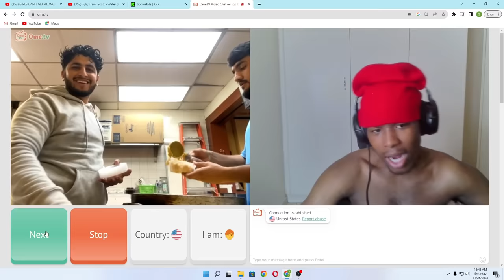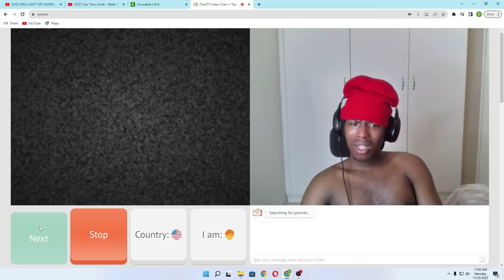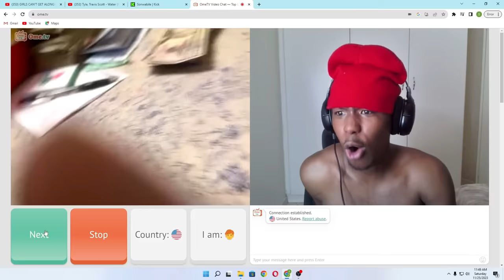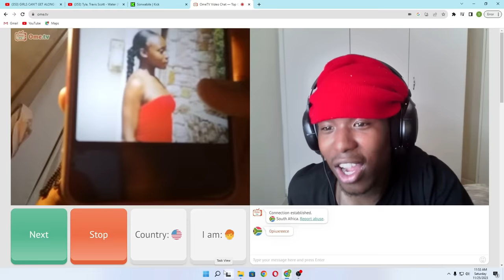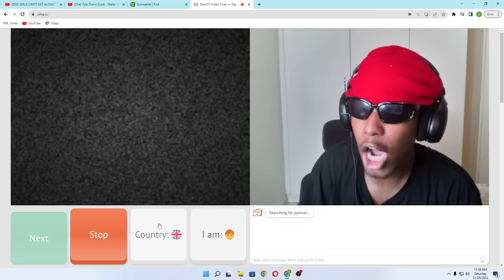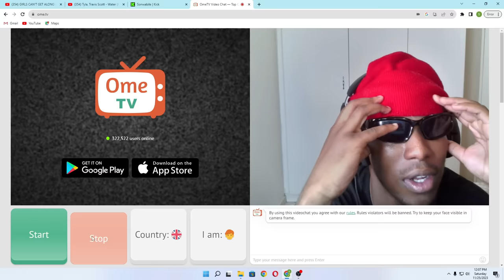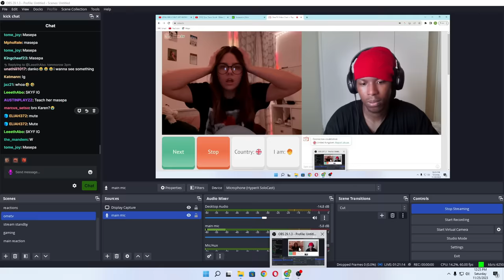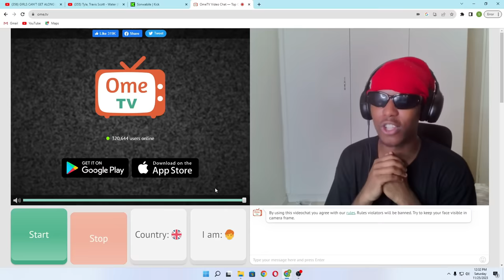AFRICAN SHOWS OFF HIS PET LION TO UK 🇬🇧 GIRL